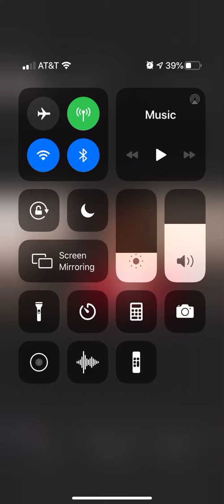Kindra Hall at convention!!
2020 Convention Announcement!